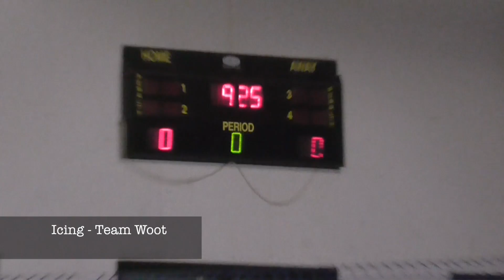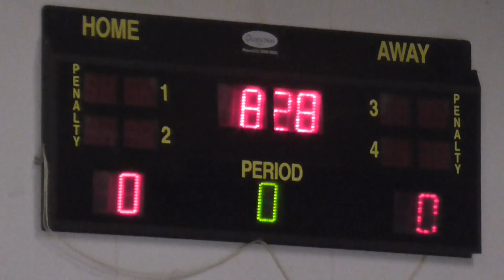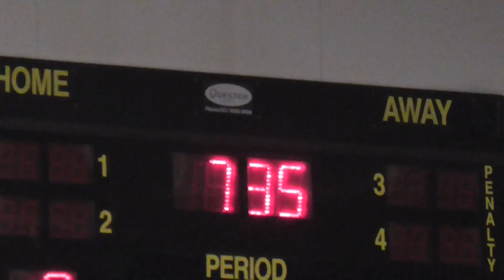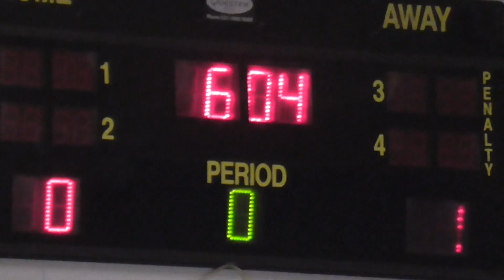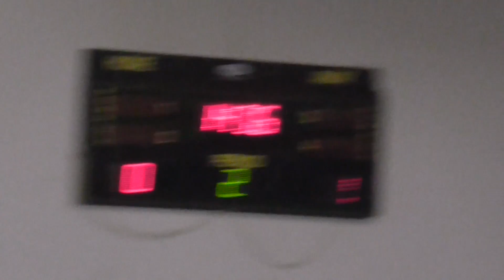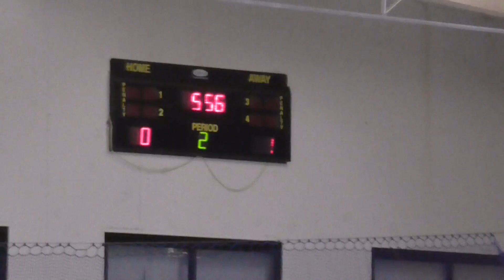BAWS Womens Round - Team Woot vs Team Whoohoo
BAWS Womens Round
Team Woot vs Team Whoohoo
Monday 18th April 2016
Penrith Ice Palace